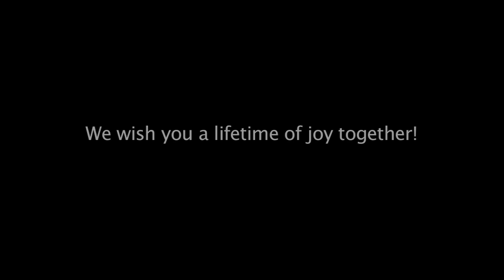OFFICIAL Trang and Nam Proposal Flash Mob at UCLA 9-24-11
Nam and Trang met eachother on the campus of UCLA.
He decided to bring her back to where they met for the ultimate surprise!

Choreography by Zakk Manzella

Song: "Can't Take My Eyes off You" written by Bob Crewe and Bob Gaudio and performed by Morten Harket.

As seen on:
KTLA
CNN
TODAY with Kathy Lee & Hoda
KGO-TV